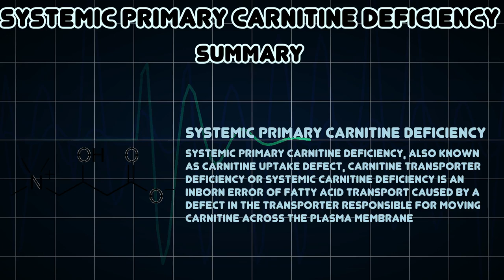Systemic primary carnitine deficiency (Medical Condition)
Symptoms, risk factors and treatments of Systemic primary carnitine deficiency (Medical Condition)

Systemic primary carnitine deficiency, also known as carnitine uptake defect, carnitine transporter deficiency or systemic carnitine deficiency is an inborn error of fatty acid transport caused by a defect in the transporter responsible for moving carnitine across the plasma membrane